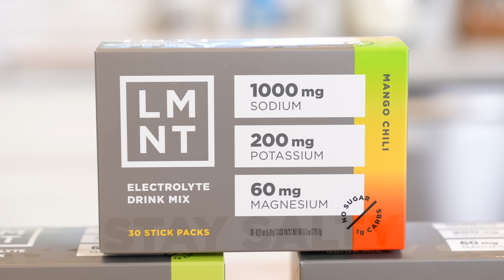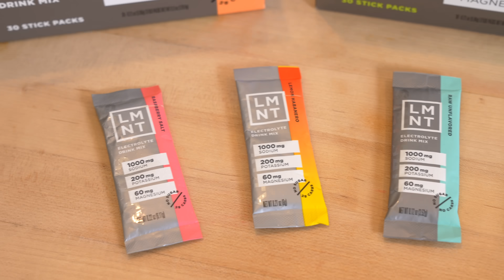Does Ozempic Work? Is There a Pill for Weight Loss?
𐂑 Spice Containers
🍳 My Favorite Air Fryer
🧑‍🍳 Magnetic Knife Board
🔪 My Knife Set

00:00 Introduction
00:29 Is There a Shortcut to Weight Loss?
00:58 Thoughts on Ozempic
02:03 Yo-Yo Dieting
02:37 Hydration Break
03:44 What Actually Works
05:16 You Have to Think Long Term
06:52 This is The MOST Important Thing
08:57 Choose the Life You Want